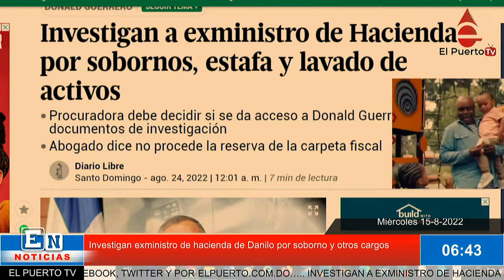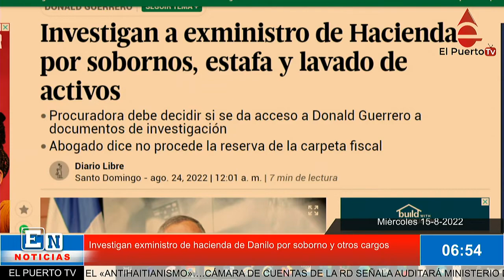Investigan exministro de hacienda de Danilo por soborno y otros cargos